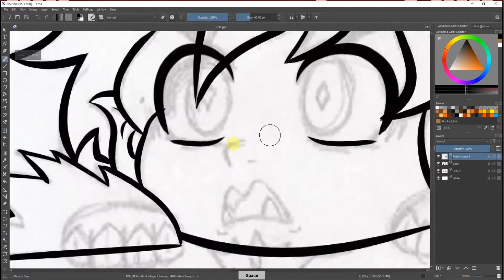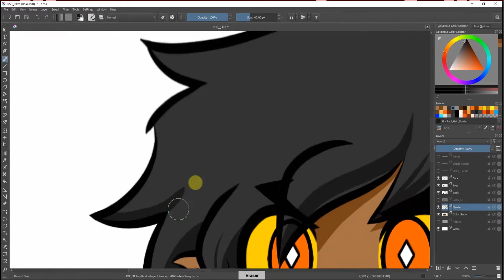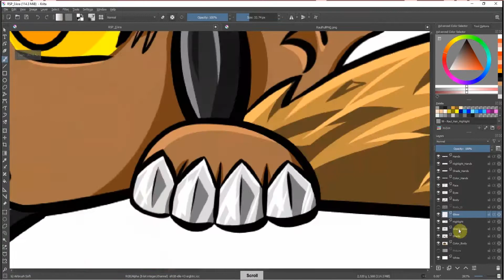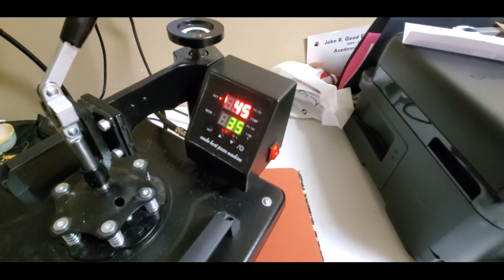Speed Draw-Making a shirt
decided to record my process on making a shirt that I was going to make regardless.
I think it came out nice.